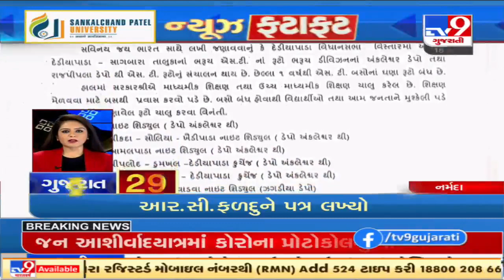Top news stories from Gujarat : 18/8/2021 | TV9News